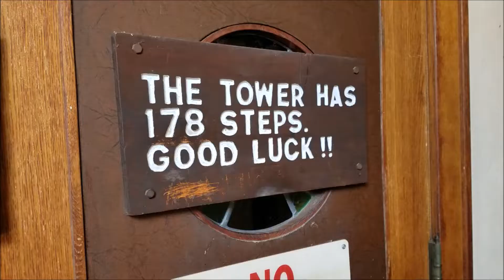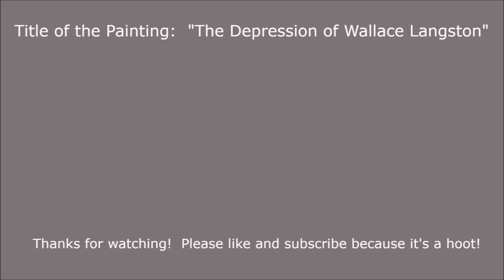This is a BIG church! And also....getting some art done.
The kids wanted to go see Holy Hill today.  Plus I got some art done!!

The volume is a little low in spots...I'm working on it.